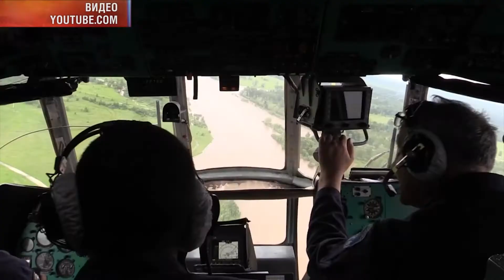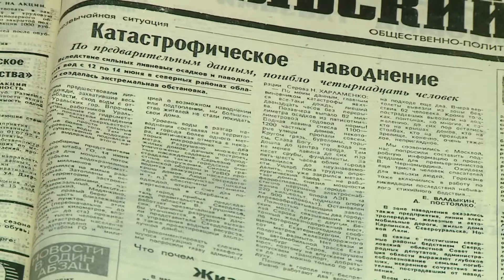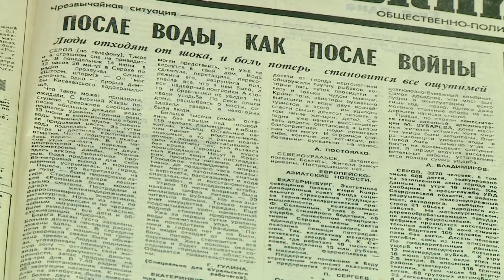Чужая беда близко к сердцу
Чужая беда близко к сердцу. Свердловчане помогают затопленным городам в Иркутской области

Там под воду ушли 10 тысяч домов

Неравнодушных просят приносить в отлеление Красного креста постельное белье, консервы, крупы, средства гигиены.